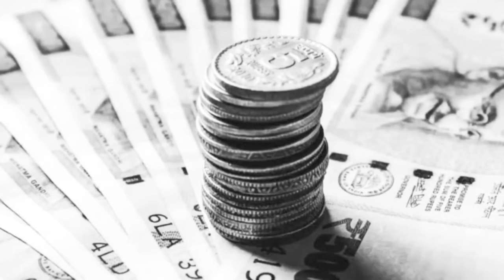7 बातें जो किसी को नहीं बतानी चाहिए/7 Things To Keep PrivatelBuddhist/StorylMoral Story,@Bhagya Devi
7 बातें जो किसी को नहीं बतानी चाहिए/7 Things To Keep PrivatelBuddhist/StorylMoral Story,@Bhagya Devi

In this video we are going to discuss about 7 things which will never be disclosed infrant of anyone.There are many things in our life that should never be revealed.We should Always keep something privatel So never tell these 7 things in your life to anyone.
In this short moral Buddhist Story definitely you will learn a valuable lessonsl

_never tell seven things in your life power of silence
_keep some things private Buddhist Story
_Best Moral Story
_motivational
_Inspirational
_ये बातें किसी को मत बताओ

never share these seven things to anyone, keep private, 7 things, in life, best, video, story, stories, in Hindi, power of silence, keep silence,  Bhagya Devi,Bhagya Devi,Bhagya Devi insperid, Buddhist, best video on silence,we inspired

Music Credit;
Kuba Te-shade like